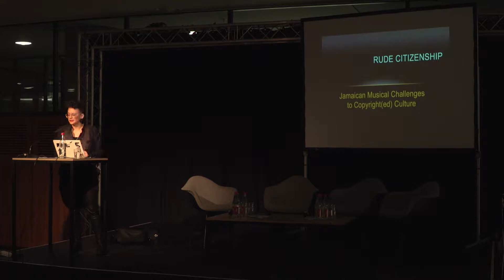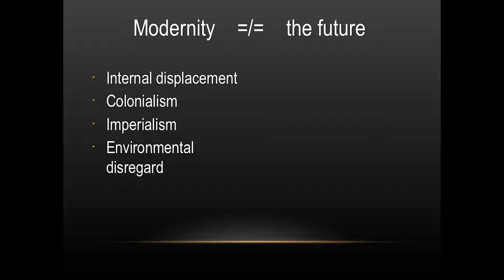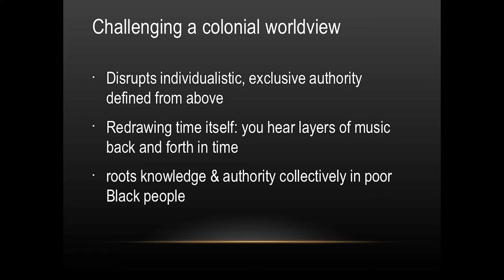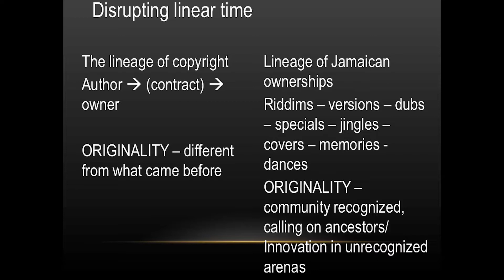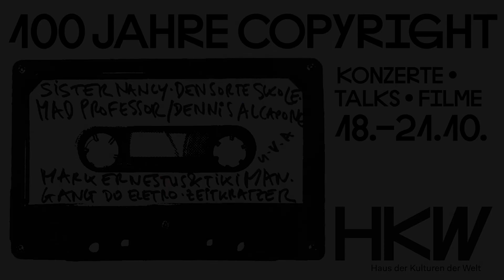Larisa Kingston Mann: Rude Citizenship: Jamaican Musical Challenges to Copyright(ed) Culture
Part of “100 Years of Copyright”

Keynote, Oct 20, 2018

Film and production: Can-doc